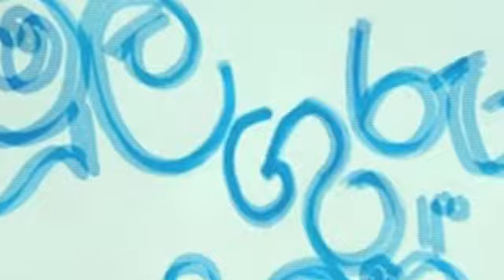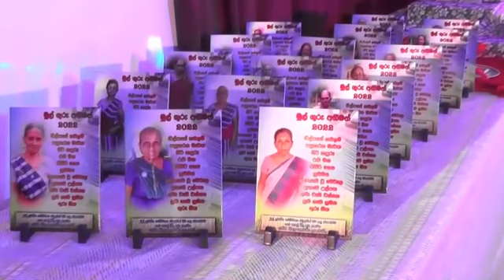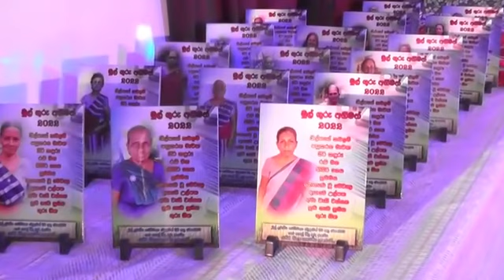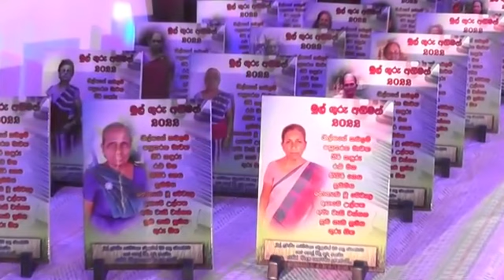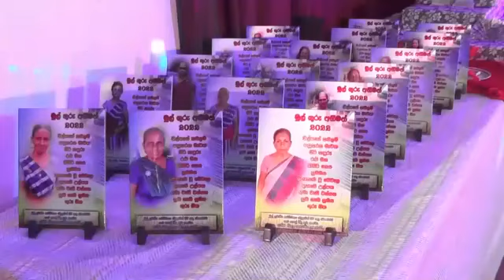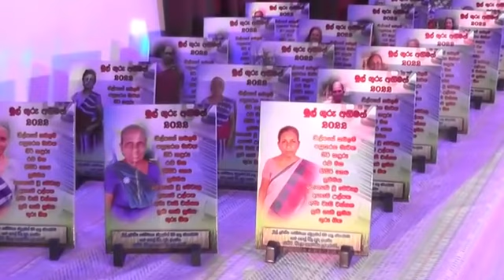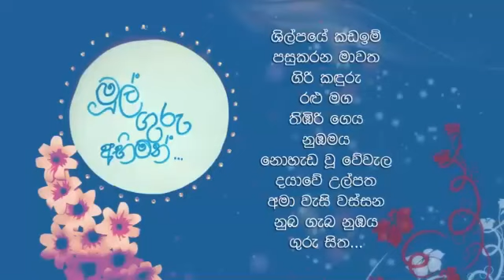පෙර පාසල් ගුරු උපහාර උළෙල 2022 @kuruwita 🤩🤩🤩 Part 02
ROSHAN WEDDING STUDIO
📽️ Rathnapura…
වීඩියෝව බලලා සබ්ස්ක්‍රයිබ් කරලා සහයෝගය දෙන්න…❤🙏